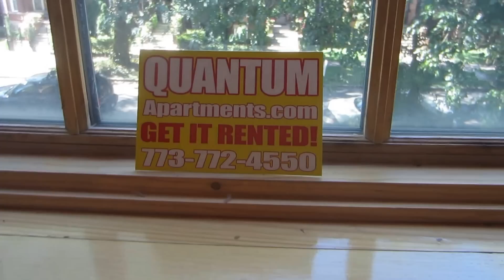Logan Square (neighborhood) ALL BILLS INCLUDED! / Devlin And Milwaukee ~ Chicago, IL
This Luxury Apartment Features An Enormous King Size Bed Room And A Queen. Jacuzzi Tub And Separate Shower - All Glass, Ultra Classy! Beautiful Hardwood Floors Throughout. This Apartment Has An Exclusive And Private Entrance. All Bills Are Included! ALL BILLS ARE INCLUDED! One garage parking space comes with this rental. Central Heat And AC. To Much To List. Please Watch The Video! :)